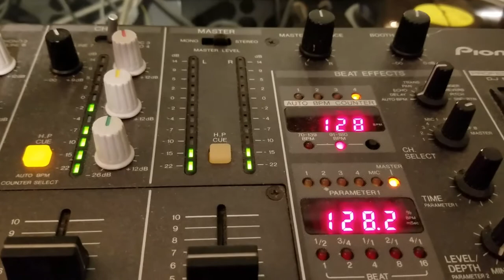Dreamworld Movin' Up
Dreamworld - Movin' Up  ( Lenny Bertoldo Club Mix )
 12 inch Promo vinyl     33 1/3  RPM   stereo  6:39